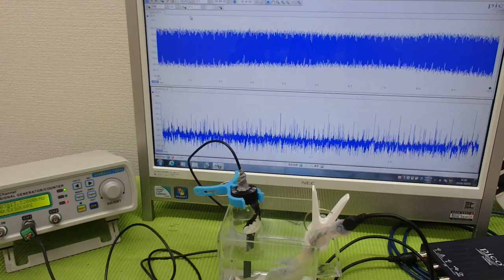メガヘルツの超音波発振制御プローブ ultrasonic-labo